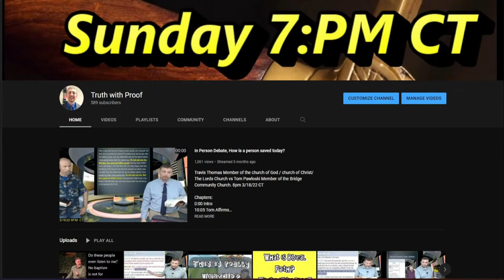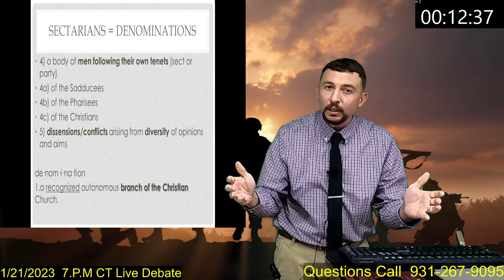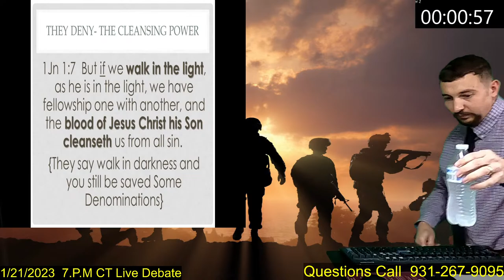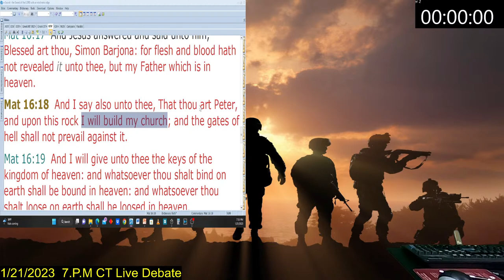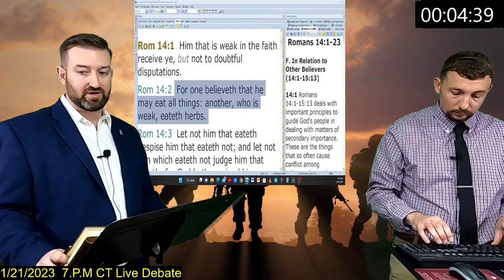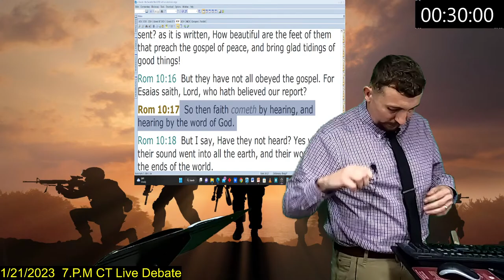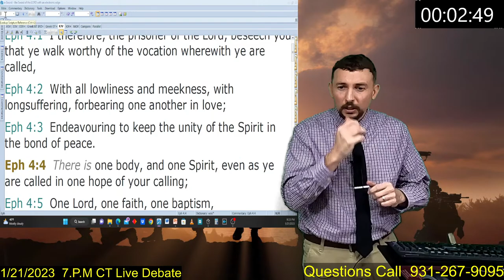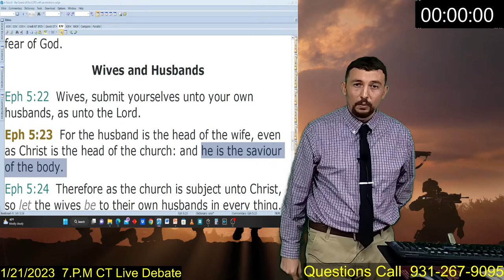LIVE IN PERSON DEBATE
(Are True Christians in Multiple Denominations?
church of Christ debate
Calvinist look bad in debate. The Baptist Church does not matter according to Calvinist.
Live CALL in debate. Caller said God spoke to his father.
Calvinist Lie, will not repent and wants to talk.

Tim Tant says Faith Alone is not in Bible, Does not know James,
Conversations with Christians

Tim Tant attends the Baptist Church.
Travis is a member of the Lord's Church.
Calvinist Debates, Church of Christ, Denominations, Debate, Discussion, Baptism, Jesus, Are we saved by Grace Alone. Bible, Churches of Christ, Tim Tant, Salvation, Travis Thomas,
Live debate Jan 21 7pm C.T.

The Apologetic Dog
My name is Jeremiah Nortier and I like to lie.

Apologia Studios
@ApologiaStudios456K subscribers1.9K videos
Welcome to Apologia Studios! Our mission is to get the Gospel into all area